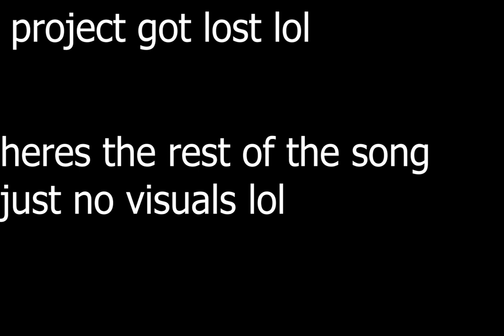Roller sings Creep (literally unfinished lul)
I was gonna make a full video but I got held up and slowly more lazy, when it finally finished the final half was gone. I didnt want to randomly cut the video off especially on such a good song so I just left the final half of the radio blank, hope you folks dont mind.

This was a video idea given a long time ago by mushroom_chaud when he proposed that I should make a video featuring Roller singing Creep by Radiohead.

The ideas stuck with me and here it is, finally, I hope you enjoy and roller if you are reading this. DONT TAKE THIS PERSONALLY! its just yourself singing a song, mhm!

Song:
Radiohead - Creep

im not finishing it